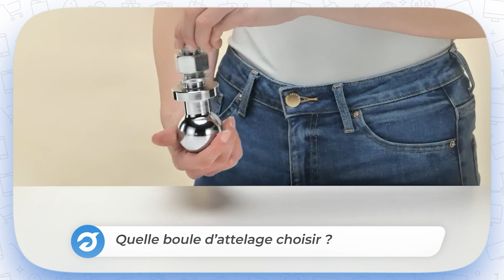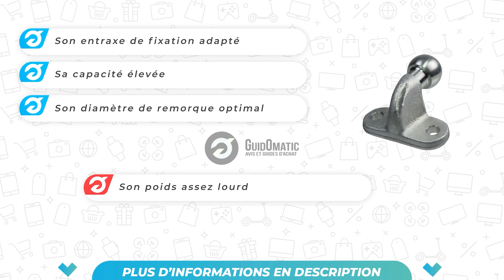✨BOULE D'ATTELAGE [TOP 3] 2024 - Comparatif & Guide d'achat! (NOUVEAUTÉS)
🥇Boule d'attelage XL PERFORM 553925
🥈Boule d'attelage ProPlus 341211
🥉Boule d'attelage Sparex Quad ATV

Si vous êtes à la recherche du meilleur produit sur le marché , alors vous êtes sur la bonne vidéo ! Voici le comparatif dont vous aurez besoin pour vous aider à faire le meilleur achat !

⏺️Sommaire de la vidéo :
00:00 Présentation des meilleurs modèles
00:30 Le haut de gamme de la liste ( Boule d'attelage XL PERFORM 553925 )
01:41 Notre avis sur le meilleur rapport qualité/Prix ( Boule d'attelage ProPlus 341211 )
02:50 Le coup de cœur de la liste : test et conseils ( Boule d'attelage Sparex Quad ATV )